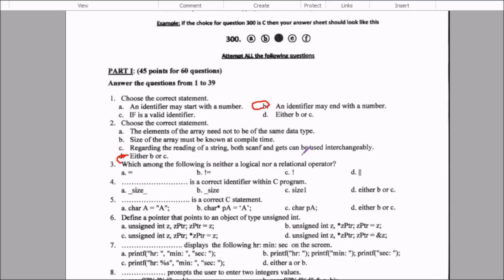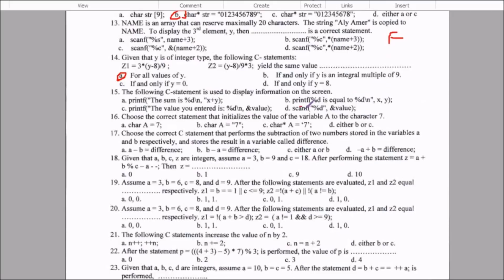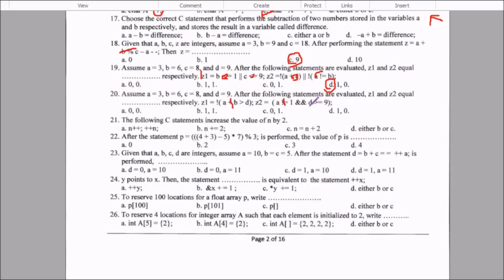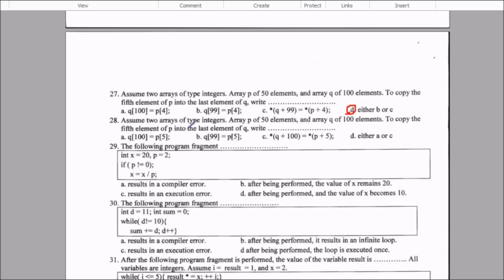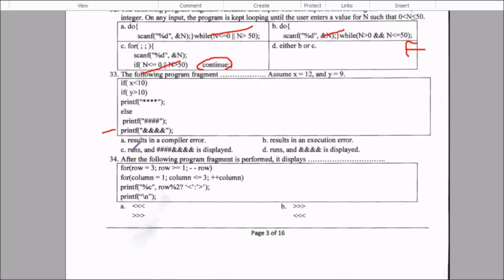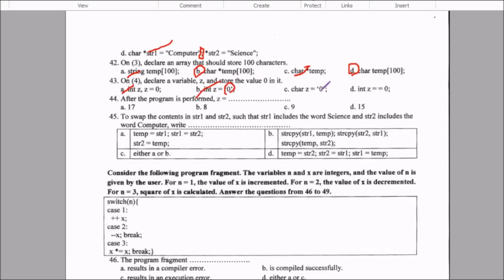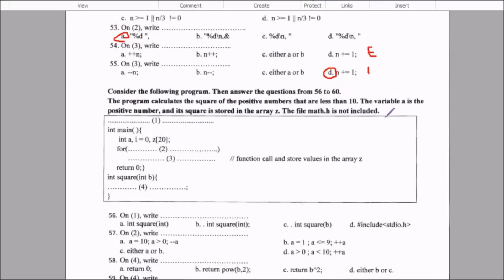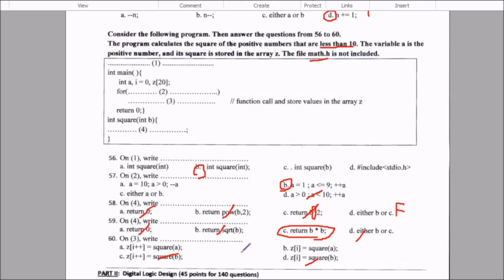2017 C-Programming Exam.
Sorry for these 3 mistakes:
1) D
2) B
38) B

Intro Video is made with panzoid.com
Video Capturing is made with BBFlashBack
Combining Videos made with MovieMaker